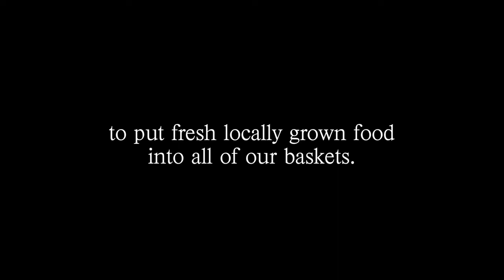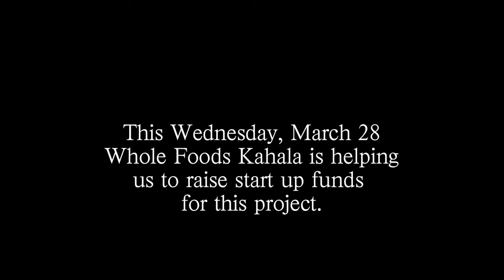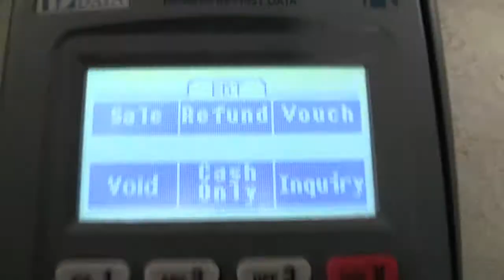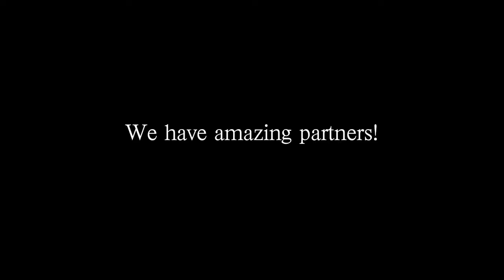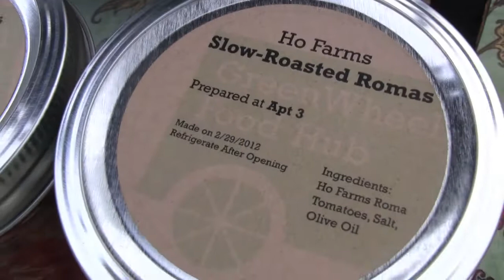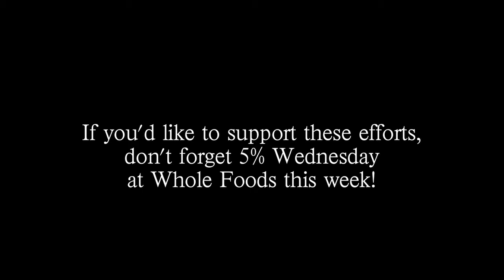GreenWheel Food Hub: Making it SNAPPY!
Help spread the word!  GreenWheel Food Hub is helping to broaden access to fresh, locally grown food by bringing SNAP (Supplemental Nutrition Assistance Program) benefit acceptance to farmers markets, starting with Honolulu Farmers Market at Blaisdell. How to help?  On Wed 3/28 Whole Foods Kahala will donate 5% of their total day's sales to GreenWheel Food Hub!  Come stock up on supplies and help the cause!